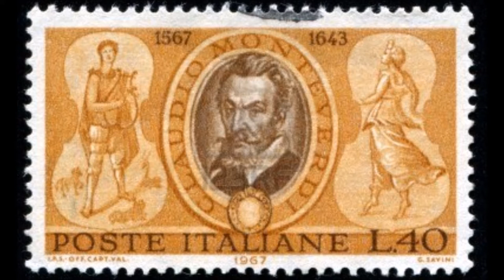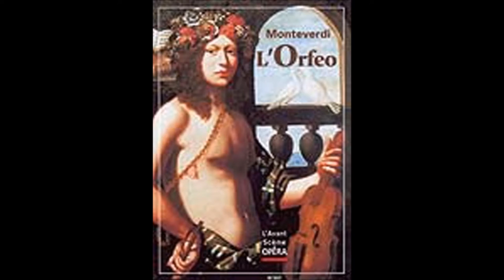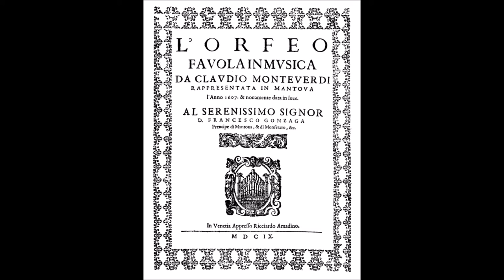Monteverdi "L'Orfeo" Leopold Stokowski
"L'Orfeo" by Claudio Monteverdi

Orfeo. Gérard Souzay
Euridice. Judith Raskin
La Musica. Doris Yarik
Messagiera. Regina Safarti
Speranza. Joy Clements
Coronte. Andrew Frierson
Plutone .Joshua Hecht
Apollo. Frank Doretta
Ninfa. Mary Lesawyer
Pastore I. Maurice Stern
Pastore II. John Dennison
Orchestra & Chorus
Leopold Stokowski, conductor
New York City Opera, 29.IX.1960